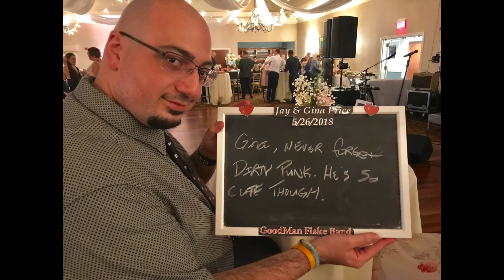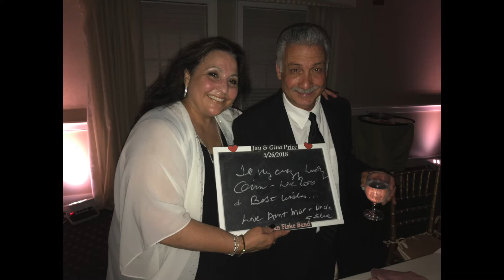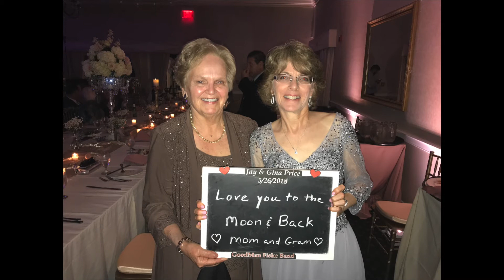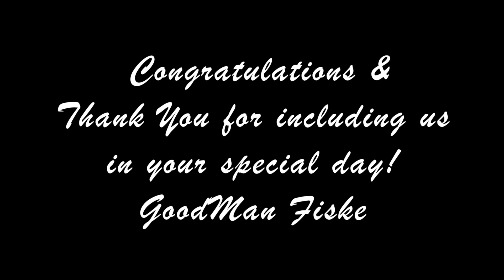GoodMan Fiske - Jay and Gina’s Wedding Slideshow 5/26/18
Congratulations Jay and Gina!  Here's a little wedding present from all of us at GoodMan Fiske!  Thanks for letting us be a part of your special day!

GoodMan Fiske is available for all weddings.
Live band, DJ, MC, and so much more.